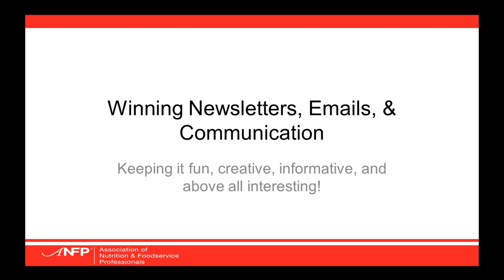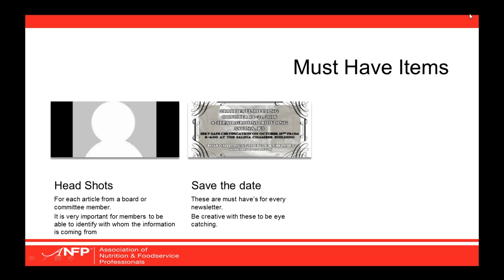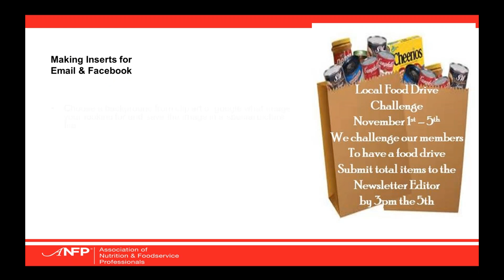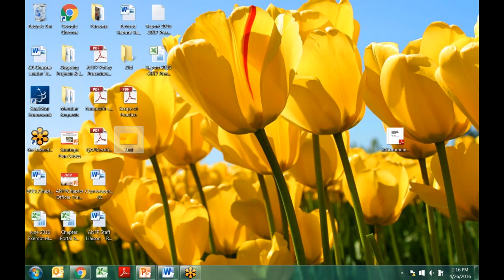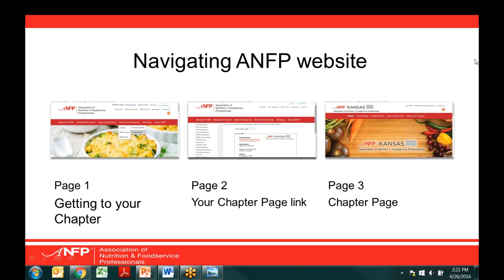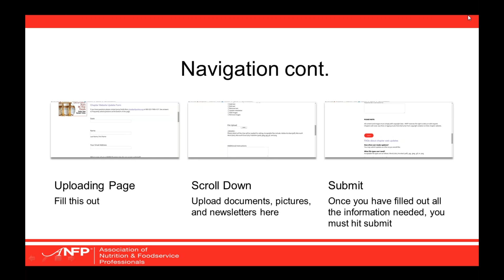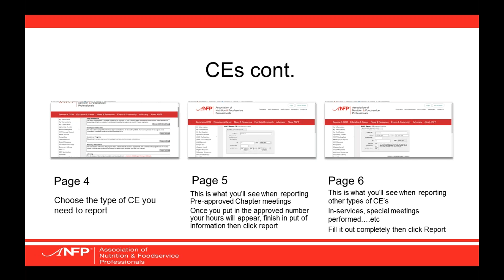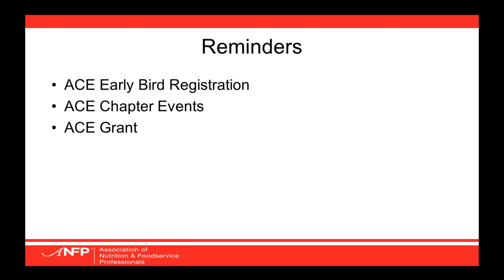ANFP Chapter Chat: Winning Newsletters, Emails, & Communication (April 2016)